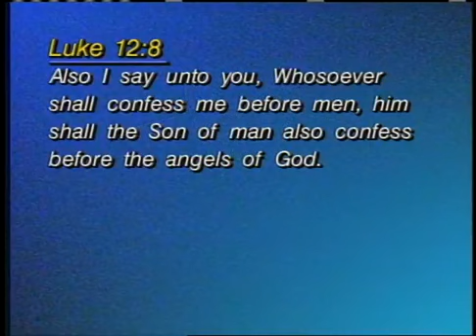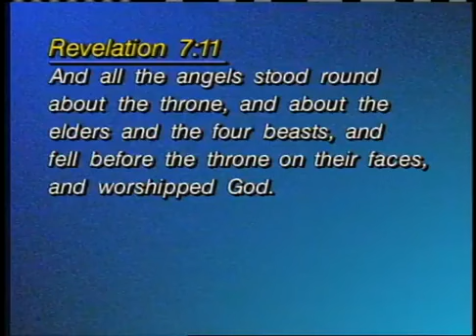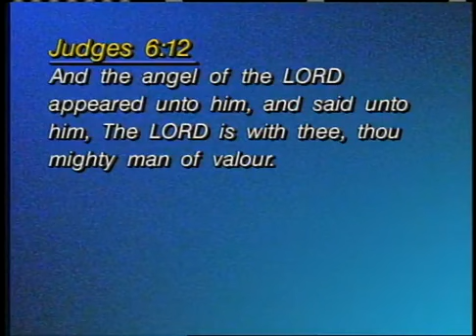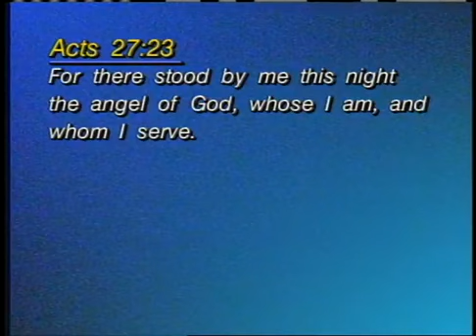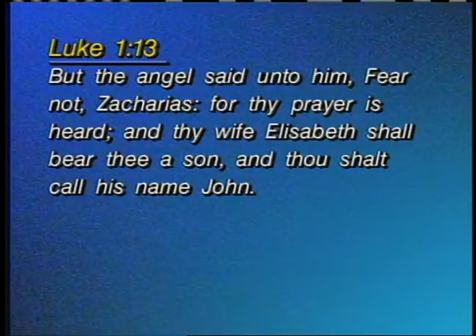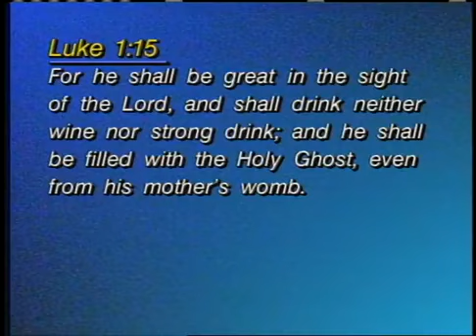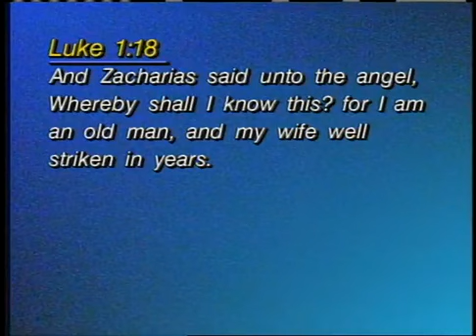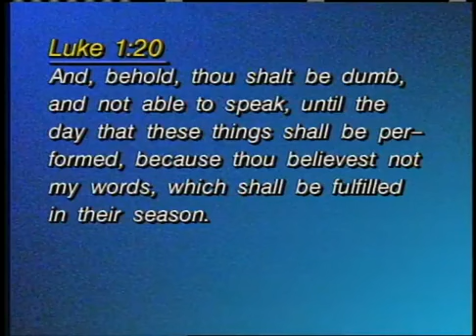Angels Messengers of God 16 by Dr Lester Sumrall